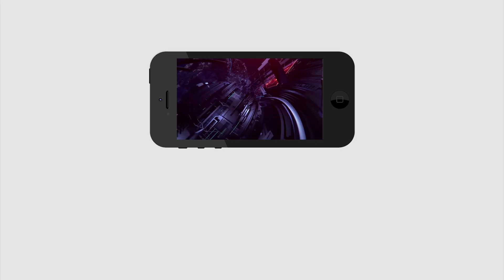KCR | Public Talk On Telangana Elections | Who Is Telangana Next CM | TRS | PDTV News